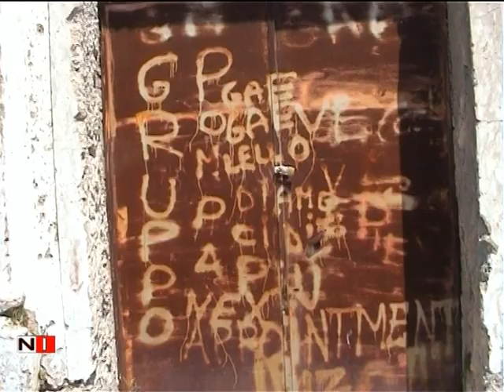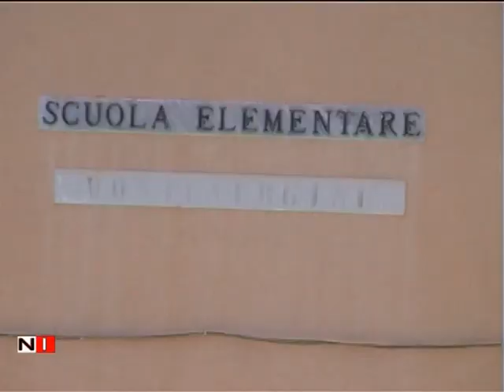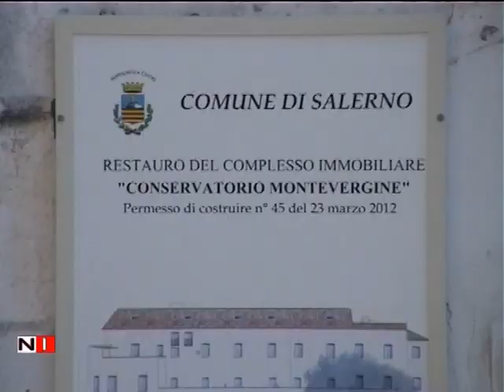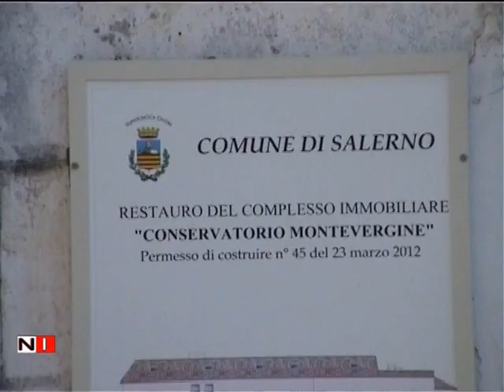Salerno: centro storico alto nel degrado